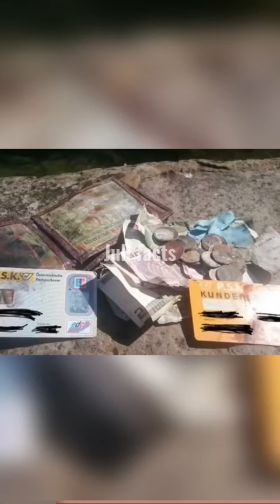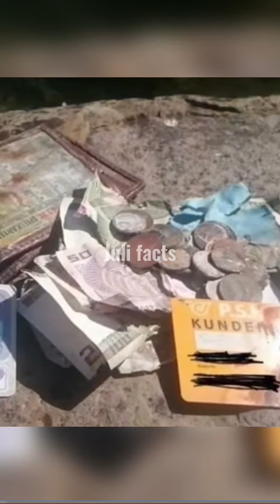Откуда на проводах кроссовки?